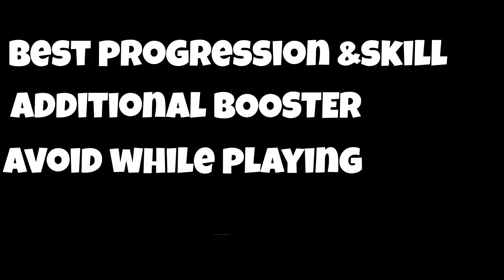100% Score With NEYMAR😱|| If You Try My Hidden Technique🥶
100% Score With NEYMAR😱|| If You Try My Hidden Technique🥶

In this video, I've shown passing tips  with team playstyle guide in efootball 2024 mobile.